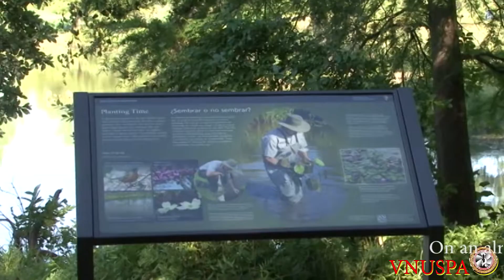Kenilworth Aquatic Garden Lotus Festival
We are happy to work with individuals and groups to coordinate a one-time volunteer experience and/or create a long-term service project.

Volunteers engage in a wide variety of community service activities including the lily pond restoration, removal of invasive plants, painting, planting, pruning, trash removal and other projects as needed. These activities do require the ability to kneel, squat, lift, and perform routine gardening and clean up functions over a period of three to four hours – sometimes in warm, cold, or rainy weather. Advanced work may involve wading through lily ponds, streams, and tributaries of the Anacostia River, or the use of kayaks, flat boats, and canoes.